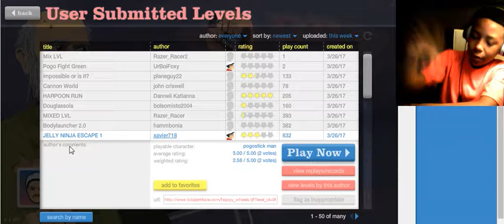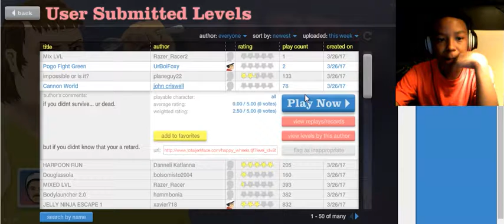in the arms of the angle | happy wheels #21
i died wait i am in the arms of the angle carry me away Steve same time next week